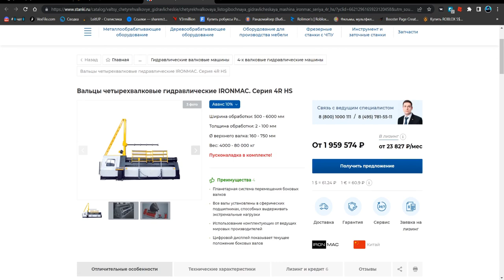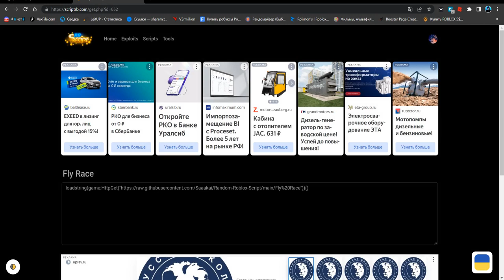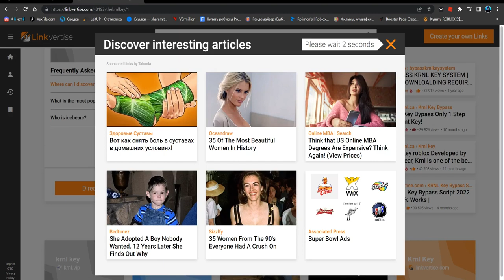САМЫЙ ЛУЧШИЙ СКРИПТ ДЛЯ ФЛАЙ РЕЙС НА БЕСКОНЕЧНЫЕ ДЕНЬГИ | FLY RACE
Star(чит).

Соц.сети

Не читать.